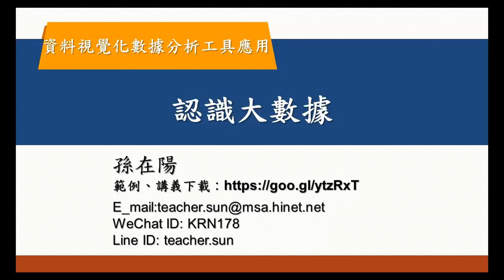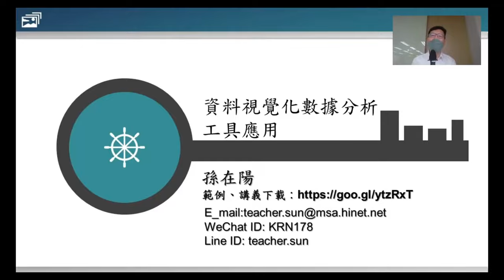01.COVID-19資料與中華民國進出口資料的交錯查詢、資料整理後的視覺化分析-PowerBI資料視覺化數據分析工具應用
資料視覺化數據分析工具應用-01.認識大數據-真實世界數據(RWD)充滿在我們工作、環境、周遭，由於具時間性質、且數據量大，真實世界證據(RWE)也可做為科學研究的輔助說明。
要進行Power BI課程前，先介紹什麼是大數據，而大數據可以為我們做什麼，PowerBI可以做怎麼的分析。